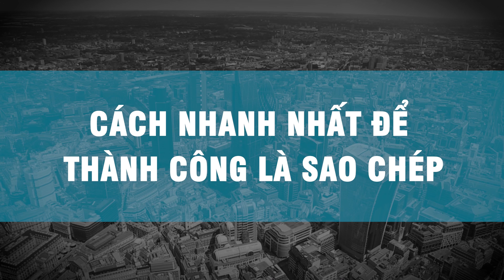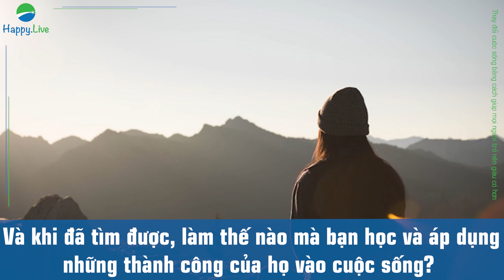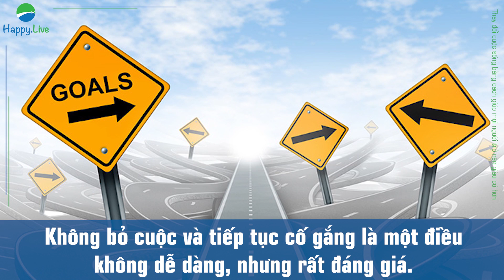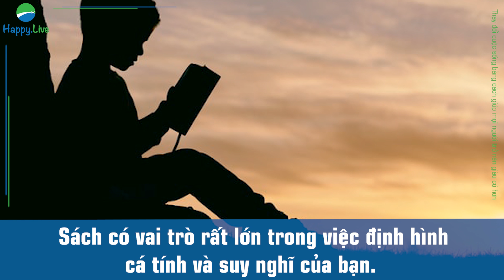CÁCH NHANH NHẤT ĐỂ THÀNH CÔNG LÀ SAO CHÉP TỪ NGƯỜI GIỎI NHẤT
Có một câu nói rất hay là, khả năng sao chép của bạn dự báo chính xác nhất thành công bạn đạt được trong cuộc sống. Nói cách khác, chúng ta cần có người cố vấn – người sẽ giúp bạn đạt được những gì bạn muốn có.

Danh họa Picasso từng nói, “Nghệ sĩ giỏi là người sao chép, nghệ sĩ vĩ đại là người ăn cắp”. Tuy nhiên, hãy nhớ rằng bạn sẽ không bao giờ tìm thấy tất cả các câu trả lời chỉ từ một người, hãy tìm cho mình một vài người cố vấn.

 Và khi đã tìm được, làm thế nào mà bạn học và áp dụng những thành công của họ vào cuộc sống? (Chẳng hạn như về 4 khía cạnh căn bản giúp xây dựng cuộc sống tốt đẹp là sức khỏe, giàu có, tình yêu và hạnh phúc). Happy Live tin rằng bạn sẽ đạt được mục tiêu của mình nếu áp dụng những quy tắc được chia sẻ ở video bên dưới.